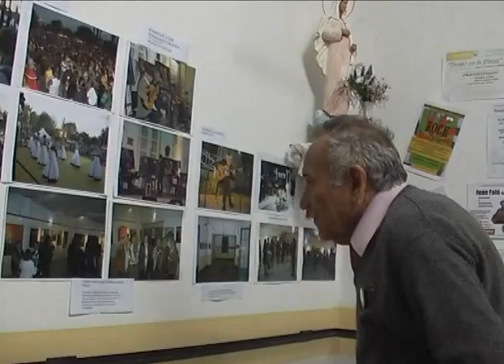30 años de la Casa de la Cultura Anghileri